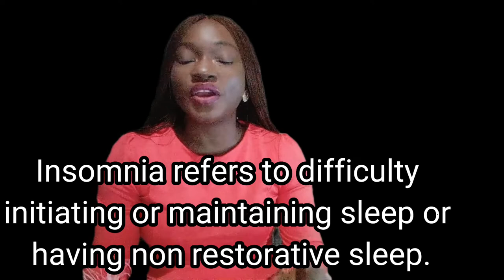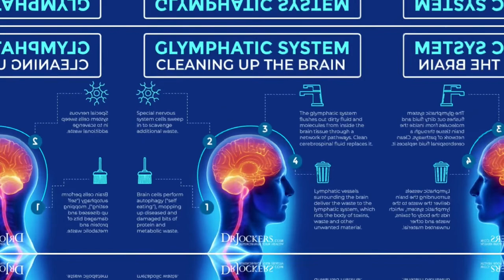Not having enough sleep, Can it destroy the brain?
This video discusses 6 effects of sleep deprivation. It explains the effects of sleep deprivation on the brain as gleaned from neuroscience. It explains the connection between sleep deprivation, Alzheimer's disease and other forms of dementia. It also talks about how sleep deprivation cortisol and stress is related and the overall impact of sleep deprivation on an individual.